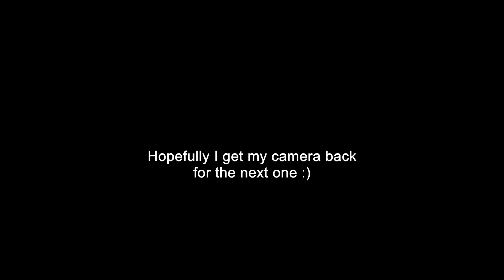a day in my life little vlog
hi guys! this was my attempt to vlog haha I know you've been wanting this vlog for a while so here it is :)! It was a regular Friday. maybe when I get my camera back I'll be able to give you more details and show you more stuff! filming with my phone was difficult. xx